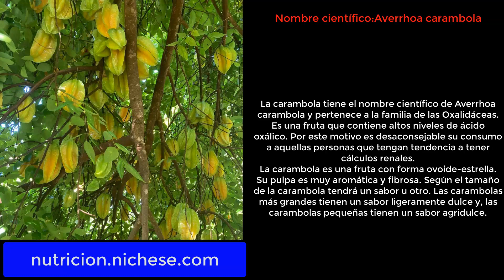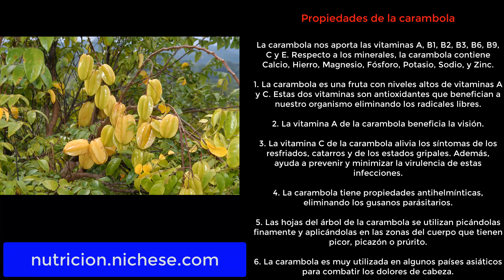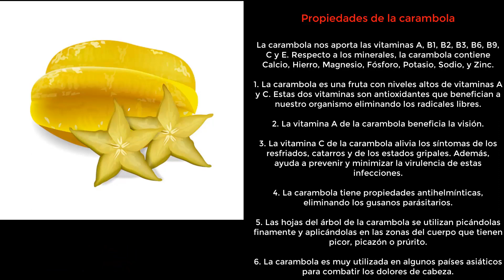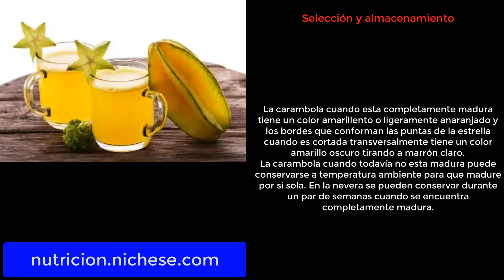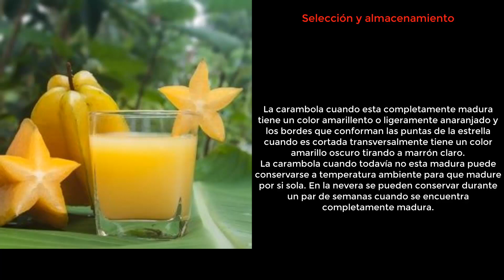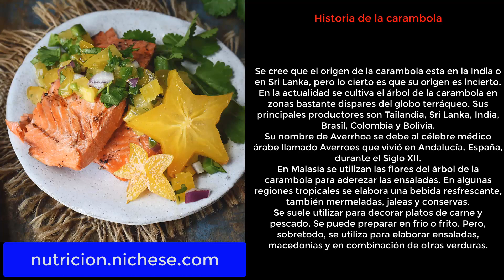Carambola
Propiedades de la carambola
Selección y almacenamiento de la carambola
Variedades de la carambola
Historia de la carambola